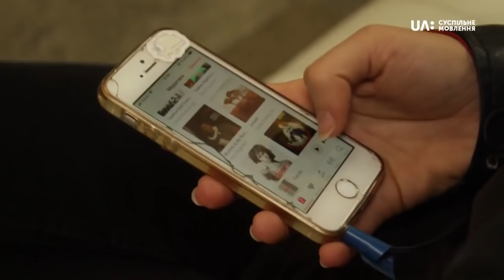Промінь. Живий. Гурт "Гапочка"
10 років, сповнених творчих пошуків та ризикованих експериментів. Це було нелегко, але варте того!

Гурт "Гапочка" у програмі "Промінь. Живий".